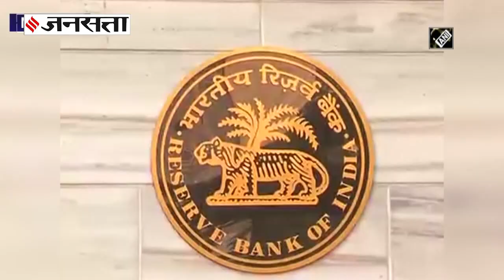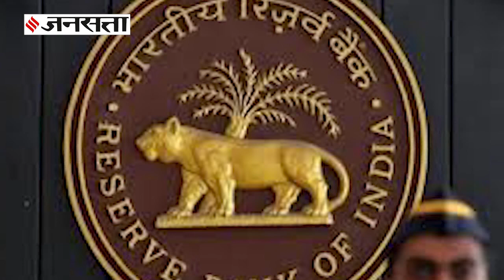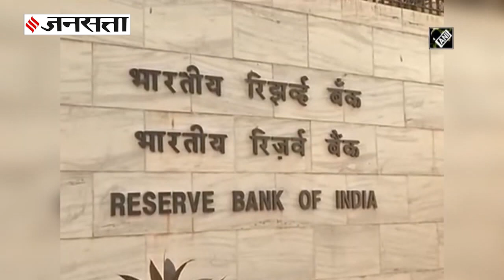आर्थिक संकट पर RBI की चेतावनी, कहा- गरीब और गरीब हो सकता है | RBI on Indian Economy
कोरोना वायरस की वजह पूरी दुनिया की अर्थव्यस्था खराब हो चुकी है... इस दौरान. भारतीय रिजर्व बैंक यानि RBI ने कहा है कि अर्थव्यवस्था में. मांग को पटरी पर आने में लंबा समय लगेगा. और इसे Covid-19 के पहले के स्तर पर पहुंचना सरकारी खपत पर निर्भर करेगा. आरबीआई ने अपनी ताजा रिपोर्ट में कहा कि भारत को सतत वृद्धि की राह पर. लौटने के लिए तेजी से और व्यापक सुधारों की जरूरत है. तो आइए जानते हैं इस रिपोर्ट में आरबीआई किस तरह की सुधार के बारें में इस रिपोर्ट में बताया है. और साथ ही क्या है देश आर्थिक स्थिति